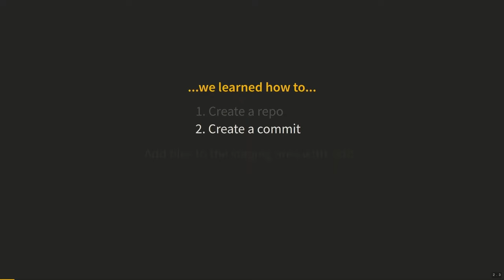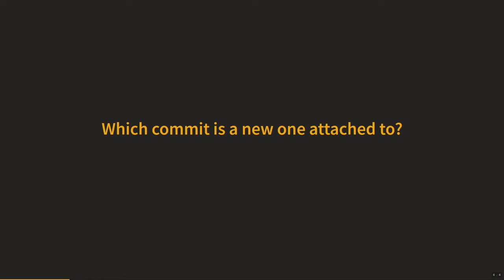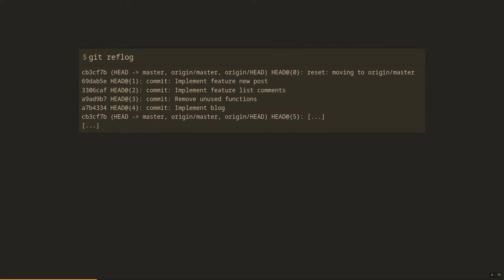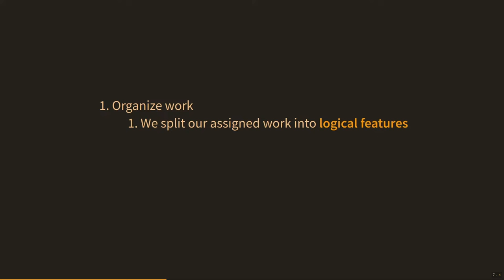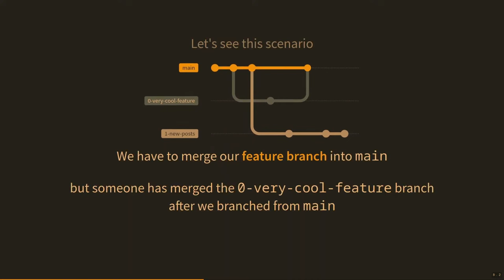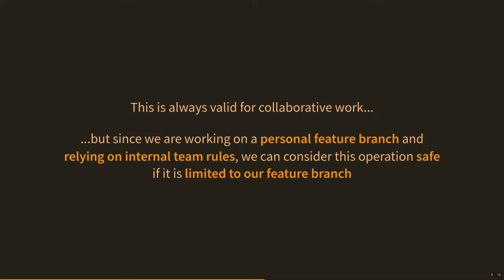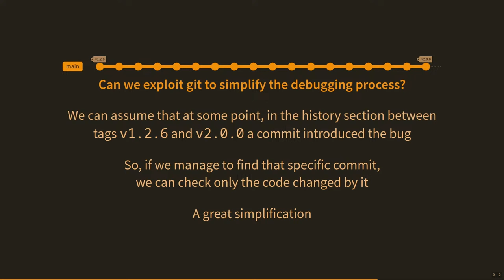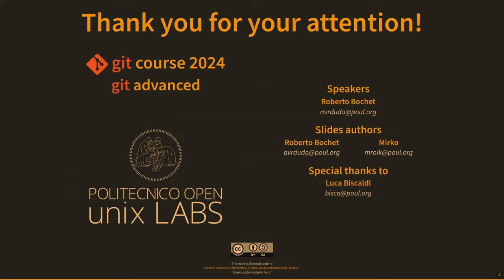Corso Git 2024 - (2/3) Git avanzato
Seconda giornata del Corso Git 2024 (Passion in action): approfondiremo l’uso di git, trattando più in profondità il suo funzionamento e gli strumenti che permettono di sfruttarlo al massimo delle sue potenzialità: cosa sono i refs e di che tipi esistono, cos’è e come creare uno stash, come effettuare un rebase, quali sono le varie strategie di merge, come trovare bug e rimediare ad errori con blame, bisect e revert, e altro!

Iniziativa realizzata con il contributo del Politecnico di Milano il 12/03/24
Speaker: Roberto Bochet